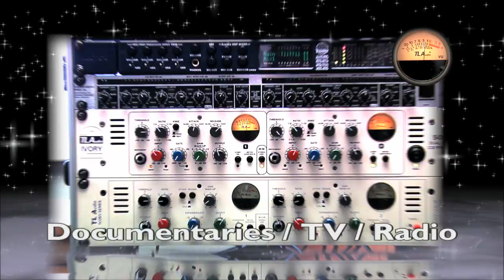Tall Ship Mir - Hartlepool / Blyth 2010 - HD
After the Tall Ships visited Hartlepool in 2010, we caught up with the tall ship Mir as it came from Hartlepool to Blyth, Northumberland, before heading home.